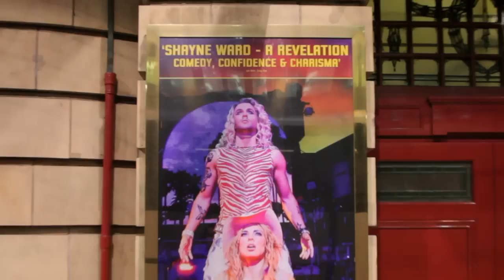Interview in The Hot Tub: Shayne Ward - Spabreaks.com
Interview in The Hot Tub ... Shayne Ward!  In December 2011 Spabreaks.com gave two lucky customers tickets to see West End musical, Rock of Ages as well as the chance to meet the show's star -- former X Factor winner, Shayne Ward!  So we sent along our Editor, Bonnie Friend, to ask him those all-important questions ... like, what is his favourite spa treatment?  ... Although we didn't think it polite to comment on THAT manicure ...

To find out more about other Spabreaks.com competitions or to book a break in the UK or abroad visit our or contact the team on 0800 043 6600!

For a full review of Rock of Ages, photos of Shayne after the show and more interviews visit The Hot Tub blog!